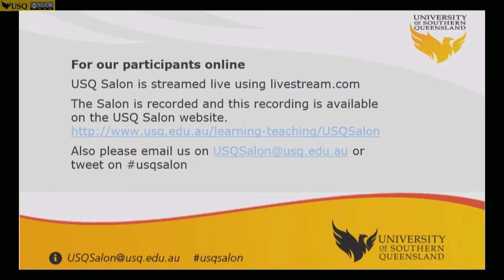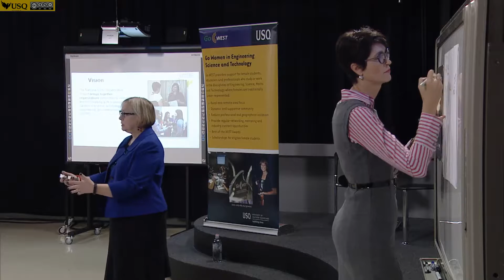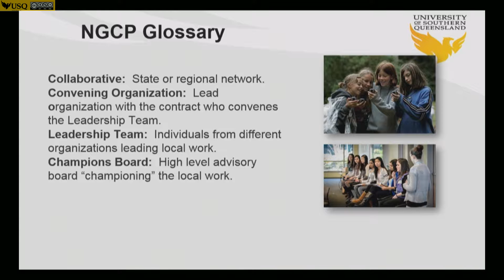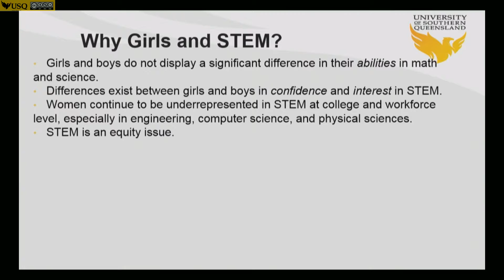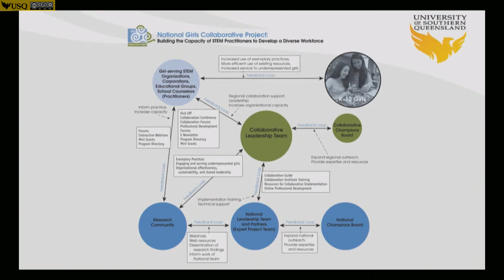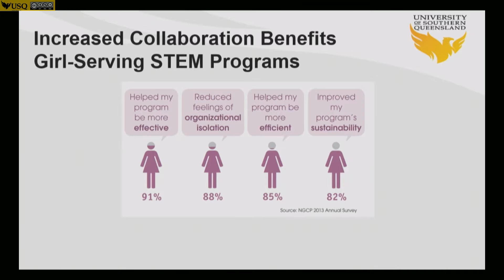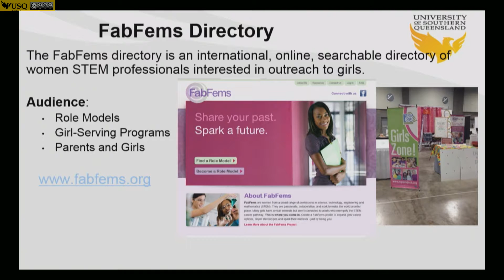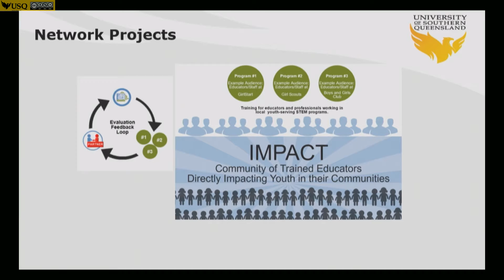USQ Salon Karen Peterson of the National Girls Collaborative Project USA HD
Karen Peterson, CEO of the National Girls Collaborative (USQ) speaks on the importance of collaboration to enhance sustainability, organisational effectiveness and shared leadership in expanding girl’s participation in STEM (Science, Technology, Engineering and Mathematics)